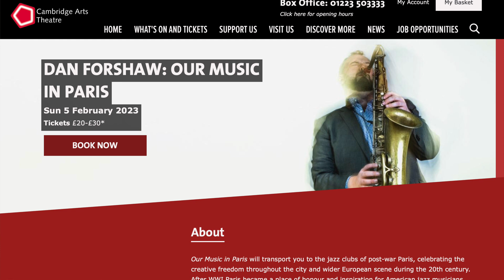Our Music In Paris Concert - Sunday, 5th Feb 2023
Dan Forshaw is one of the most charismatic musicians on the British Jazz scene. A superb communicator with an infectious passion for music, Dan’s ability to captivate audiences with his performances have led him to perform all over the world with ensembles ranging from jazz quartets to classical cathedral choirs.   Forshaw is one of the UK’s leading experts on the legendary saxophonist, John Coltrane, and has had a number of articles published on John Coltrane’s music & theology.  Tim Price, Professor of saxophone in New York and a former teacher of Dan said, ‘Dan has reached a strong level of musicality, depth and technique that very few players have….he is a breath of fresh air, ‘hear him!’

Dan is now based in Cambridge, England where he teaches saxophone for Cambridge University and through his award-winning website, Cambridge Saxophone.com.  One of life’s natural teachers, Dan has students from all seven continents, (including Antarctica!) and enjoys nothing more than engaging students from all ages with his passion for jazz improvisation.  Dan still maintains an active performance schedule with his band performing on the London Jazz Scene (like at Pizza Express Soho), regular tours, and his ‘Jazz Vespers‘ project, which has seen Dan on Prime Time National TV, (BBC One,) leading jazz events at St. Paul’s Cathedral, Ely Cathedral and the at the new home for Jazz Vespers in London, Methodist Central Hall, Westminster.